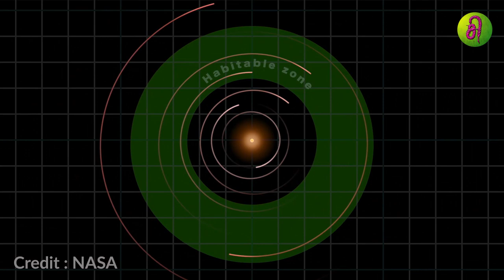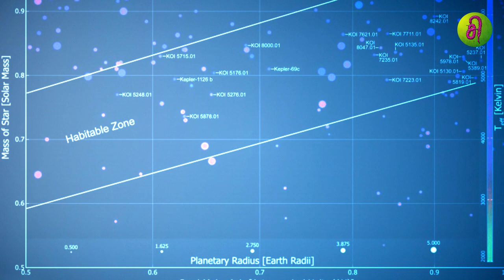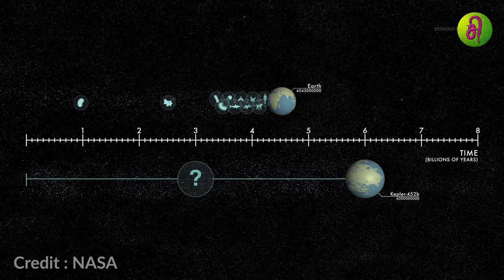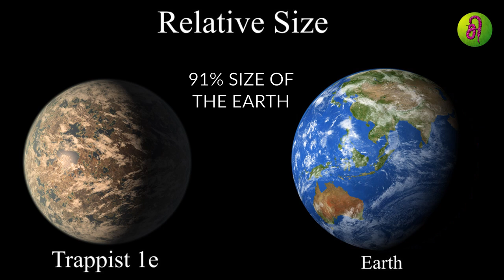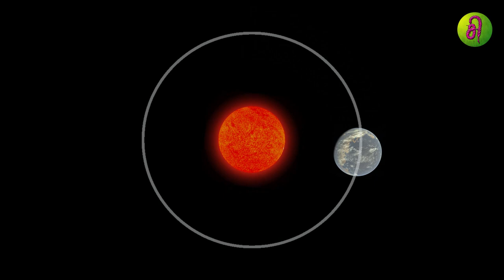இரண்டாவது உலகம் போன்ற உள்ள 24 கிரகங்கள் | 24 super habitable planets | Tamil || Sirukurippu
This Video explains about habitable planets other than Earth. Some are Bigger, Smaller, Heavier, Older than Earth. So it might be Super habitable tan The Earth.